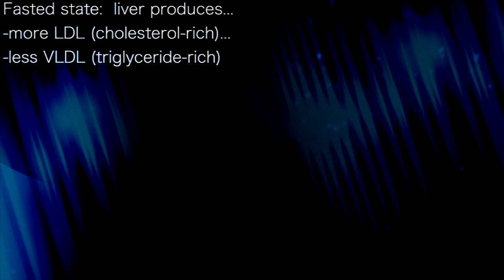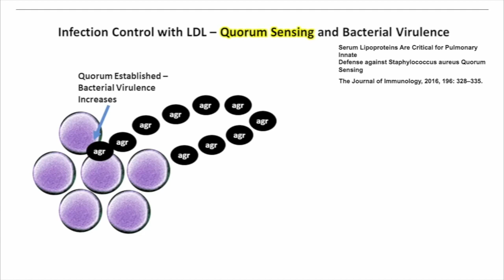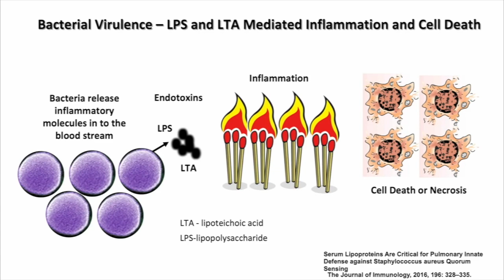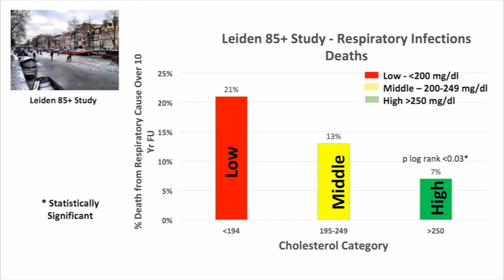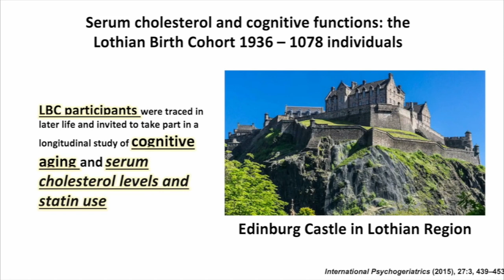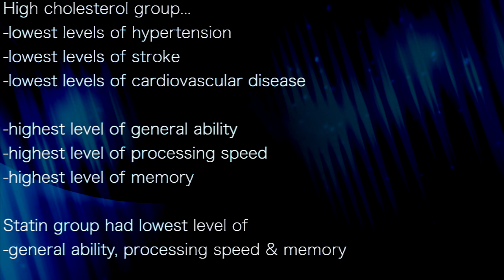NADIR ALI Part 3: LDL aint so bad! It has real benefits!!!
presents episode 329: Dr Nadir Ali

Fasted state:  liver produces...
-more LDL (cholesterol-rich)...
-less VLDL (triglyceride-rich)

LDL's Apo B-100 protein neutralizes the quorum sensing...
-of the AGR protein produced by bacteria
-and mediates the LPS and LTA endotoxins seeking cell death
-so: in this animal study:
-LDL protected the host from pneumonia by these
 bacteria releases in the blood stream

High cholesterol group...
-lowest all cause mortality
-lowest cancer mortality
-lowest respiratory infection deaths

High cholesterol group...
-lowest levels of hypertension
-lowest levels of stroke
-lowest levels of cardiovascular disease

-highest level of general ability
-highest level of processing speed
-highest level of memory

Statin group had lowest level of
-general ability, processing speed & memory

Burning body fat drives LDL synthesis
then excess is  ELIMINATED